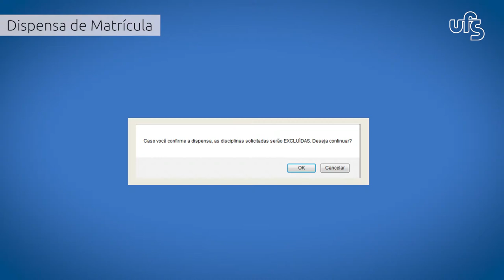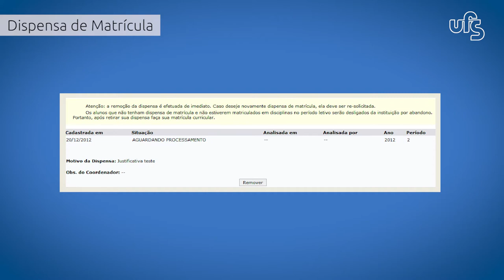Manuais em LIBRAS | SIGAA | #12 - Dispensa